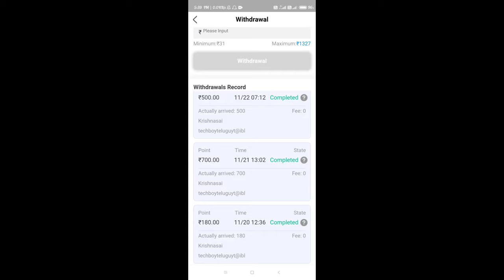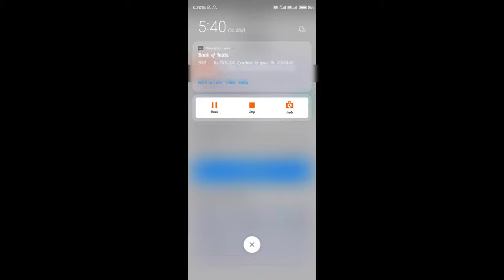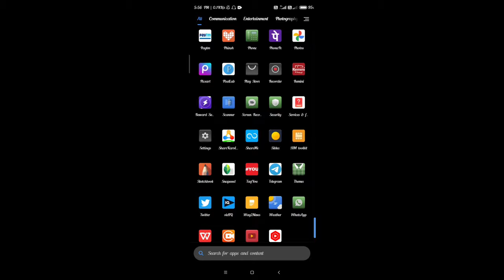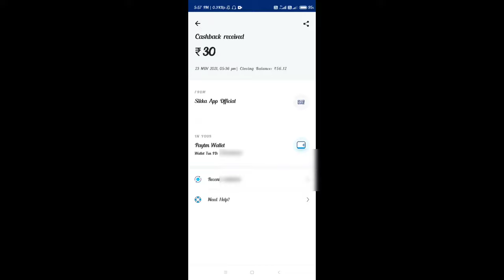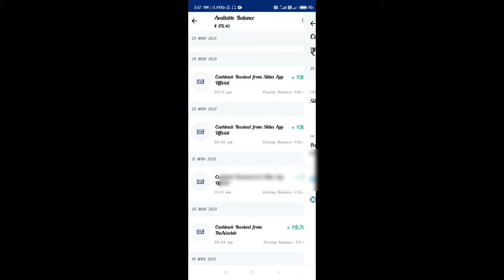Best Earning App 1000rs With Draw Proof | earn money online telugu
Best Earning App 1000rs With Draw Proof | Without Investment 💥

App Links

Call me4 Id:Techboy Krish For-You

best earning app in telugu